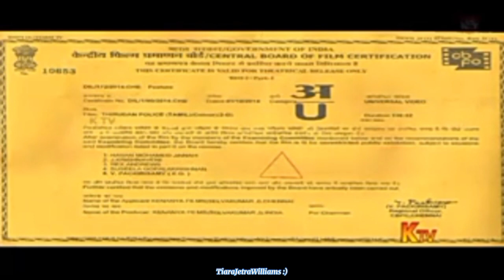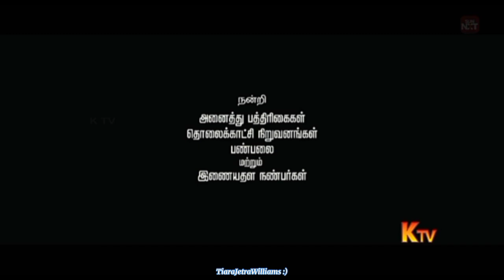SUN KTV|This Movie Tamil & Sponsor Tag Intro.74|TIARA JETRA WILLIAMS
"LINK DESCRIPTION LIVE ON TV ONLINE"